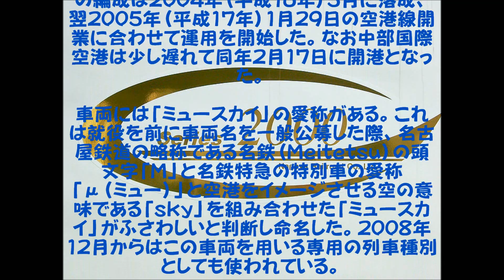テトが「空も飛べるはず」で名鉄岐阜～中空までのを歌う。 の駅舎合成版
タイトル通り。